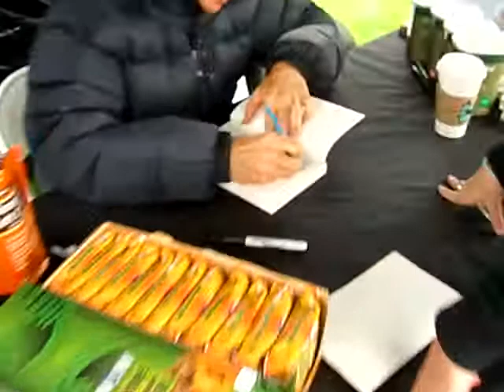Gina Does Phil Keoghan from Amazing Race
Gina gets to meet the love of her live Phil Keoghan, host of the Amazing Race as he stops on his coast to coast bike ride for MS. He signed his book for her, posed for a photo and was so very nice! The bandage on his face is from a spill he took riding over uneven train tracks yesterday - but that just makes him all the cuter! She's obviously smitten!